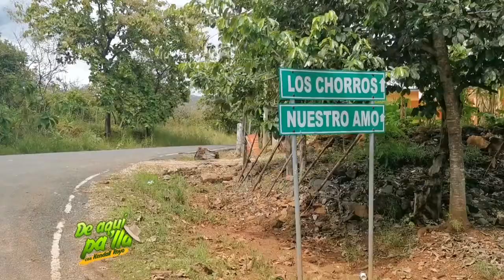DE AQUI PA LLA LOS CHORROS DE OLÁ EN CONOCIENDO MI PAÍS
Los chorros de olá es un lugar de los cuales puede visitar en este verano, vea cerquita de la interamericana .. no se lo pierda y visitelo! y como decía Kendall Royo y tu conoces Panamá!